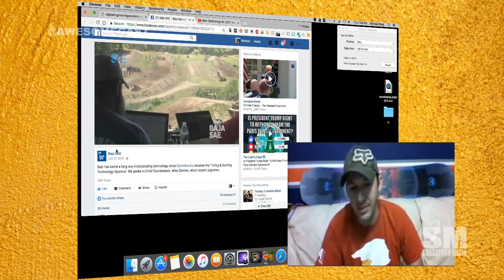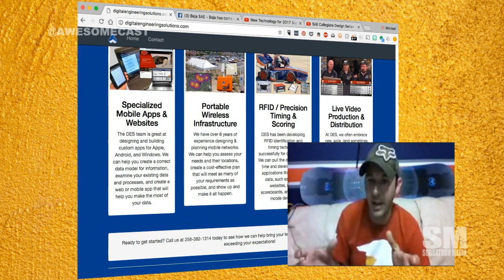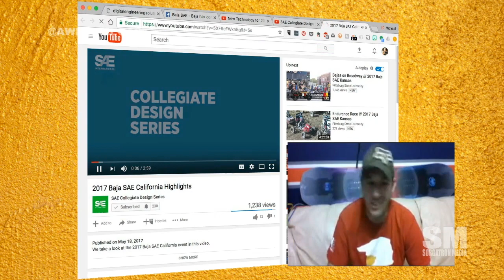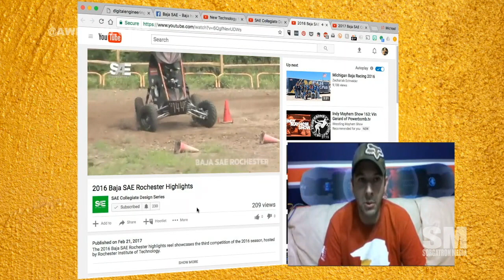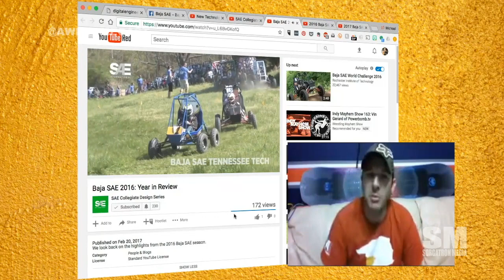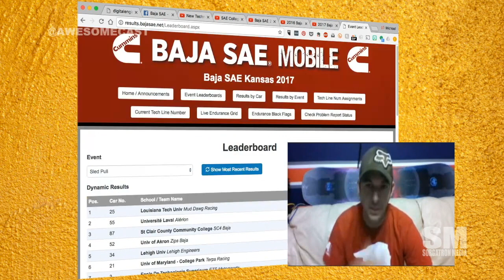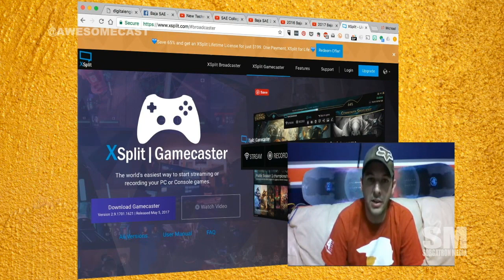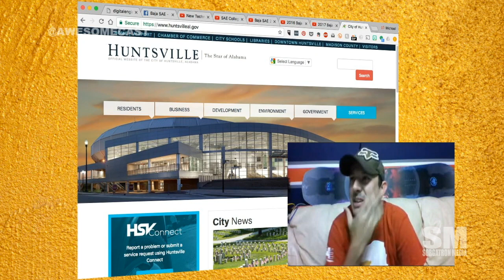Awesome Chat: Mike Zieman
Mike Zieman works on scoring technology with Baja SAE and Formula SAE Collegiate Design Series.  We chat about the development of modernizing these competitions by moving data capture from paper to digital and the future implications for students and organizers.  Also, did you know Huntsville, Alabama was a tech city?
Find out more about Mike's company at DigitalEngineeringSolutions.com.